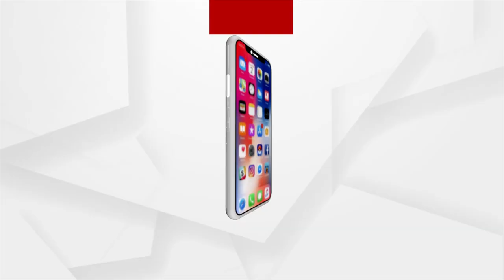Cannes 2023: The Do's and Don'ts at Red Carpet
Red carpet means  Honorary treatment, lavish hospitality, fame and thousands of photos. it is a dream of every individual to be seen at the Red Carpet.